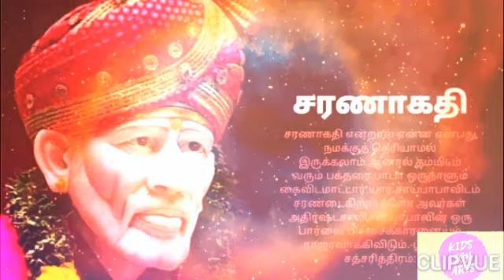Sai Baba advice in Tamil | Sai Baba motivational speech in Tamil | Sai Baba message in Tamil